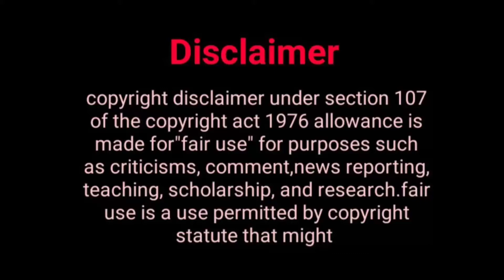क्या बोली एरिका शहीर..? Shaheer Sheikh Girlfriend | Erica Fernandez | Ruchika Kapoor | Shaheer GF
Hey Friends

ruchika kapoor biography,
Ruchika Kapoor Lifestyle, Biography,Life Story,Wiki,Interview,Shaheer Sheikh Girlfriend, Hindustan Biography,
Love Story of Shaheer Sheikh & Ruchika Kapoor, Who is Ruchika Kapoor,
Ruchika Kapoor Lifestyle , Biography, Lovestory, Wiki, Interview , Shaheer Sheikh Girlfriend, Income ,
shaheer sheikh and ruchika kapoor,
Love Birds Shaheer Sheikh & Ruchika Kapoor Biography of Ruchikaa Kapoor,
Shaheer Sheikh Dating This Mysterious Girl, FANS REACT,
Proof that King Shaheer Sheikh is dating this girl ,
ruchika kapoor biography, Shaheer sheikh marrige, celebrity marrige,
Ruchika Kapoor Lifestyle , Biography, Lovestory, Shaheer Sheikh Girlfriend, Income , shaheer shaikh ex girlfriend Erica , kuch rang pyaar ke aise bhi, Erica fernandez reaction,